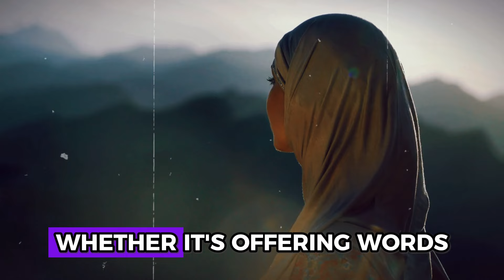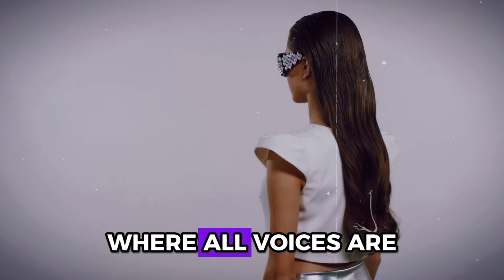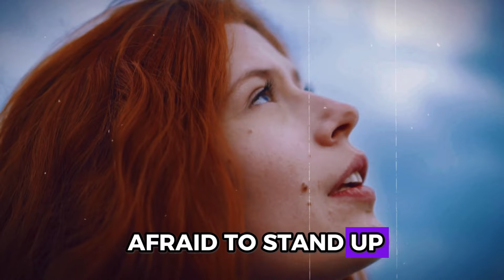10 First Things Women Notice About Sigma Females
10 First Things Women Notice About Sigma Females
In this video, we explore the 10 first things women notice about Sigma Females, diving deep into their defining characteristics. We cover traits like ambition, poise, and assertiveness, showcasing their self-sufficiency and unique wit. You'll learn about their decisiveness, calm demeanor, and strong work ethic, along with their open-mindedness and good listening skills. Discover the power of their direct communication, fearlessness, and passion, as well as their ability to foster authentic interactions and supportiveness. We'll also highlight their unshakable beliefs, balanced life, and profound sense of purpose, topped with their unconventional thinking and unwavering integrity. This video offers a comprehensive look into what makes Sigma Females stand out and why these qualities are so impactful.